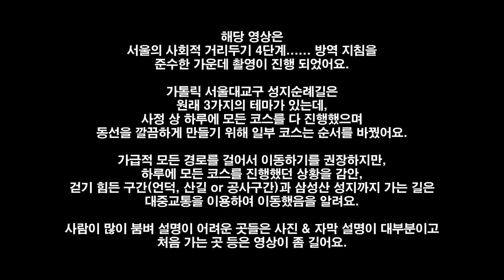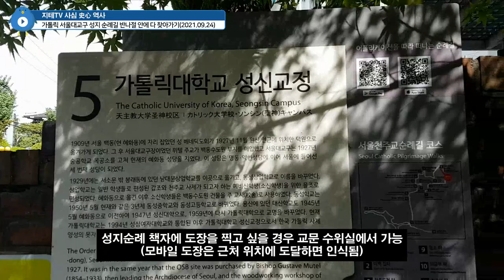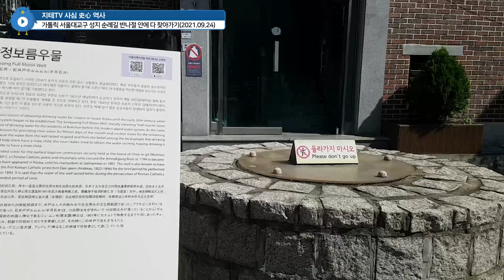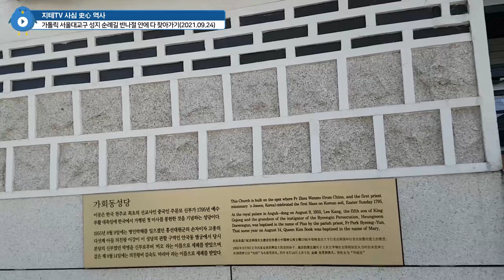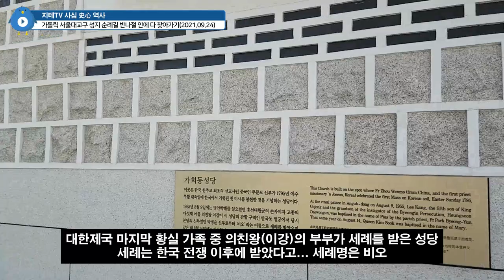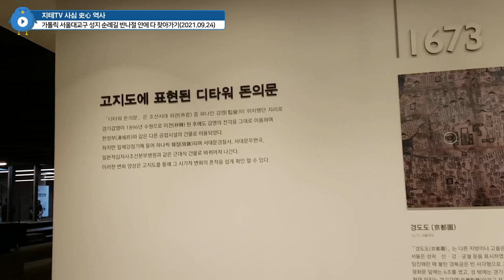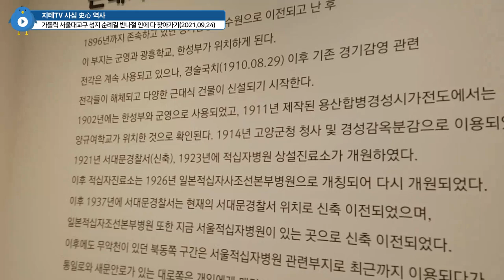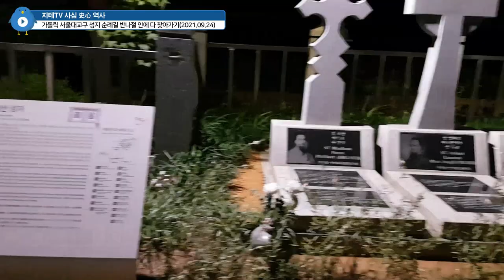가톨릭 💒 서울대교구 🗿 성지순례길 3일치 코스를 반나절 동안 몰아서 찾아가기 2021 Ver. | 지테TV 사심 史心 역사 271화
촬영은 2021년 9월 24일에 진행 되었어요. 원래 말씀의 길, 생명의 길, 일치의 길 3가지의 코스인데... 여러 가지 사정이 있어서 반나절 동안 몰아서 방문했다고 하네요.

중간에 경기감영 터인 D타워 돈의문은 지난 해에는 아직 개방되지 않았고, 서소문 역사공원 지하 기념관의 경우 지난 해에 개방되지 않았던 관계로 처음 들어갔기 때문에 이 부분이 분량이 좀 길어요.

중간에 사람들이 많이 지나다니는 구역이거나 설명할 내용이 많지 않은 구간에서는 짧게 스냅 샷으로 넘겼어요.

Chapters
0:00:00 시작 Intro
0:01:15 명동성당 Myeongdong Cathedral
0:01:44 1코스 말씀의 길 : 장악원, 수표교, 종로3가, 종로성당, 광희문 Course 1
0:02:21 광희문 Gwanghuimun
0:03:47 1코스 말씀의 길 : 가톨릭대학교 성신교정 Course 1
0:04:50 1코스 말씀의 길 : 석정 보름우물(중앙중고등학교) Course 1
0:07:18 1코스 말씀의 길 → 2코스 생명의 길 : 가회동 성당 Course 1 → 2
0:08:29 2코스 생명의 길 : 광화문 광장 & 종로 Course 2
0:09:37 2코스 생명의 길 : 경기감영 터(D타워 돈의문) Course 2
0:13:03 2코스 생명의 길 → 3코스 일치의 길 : 서소문 역사공원 Course 2 → 3
0:14:22 3코스 일치의 길 : 중림동 약현 성당 Course 3
0:15:15 3코스 일치의 길 : 당고개, 왜고개, 새남터, 성심여중고 Course 3
0:19:20 3코스 일치의 길 : 서강대학교 & 절두산(Feat. 월드컵대교) Course 3
0:20:25 3코스 일치의 길 : 삼성산 Course 3
0:24:27 마무리 Outro

CPU : AMD Ryzen 5800X(8/16)
CPU Cooler : Enermax LIQMAX III ARGB 360
Motherboard : ASUS PRIME X570-Pro CSM
RAM : TeamGroup T-Force Delta RGB CL16 3200Mhz 32GB(16G x 2)
VGA : MSI GTX 1660 Super Gaming X D6 TwinFrozer
SSD(OS & SW) : Samsung 970 EVO Plus 1TB
SSD(Data 1) : Samsung 850 PRO 256GB
SSD(Data 2) : Samsung PM851 128GB with mSATA to SATA Converter
PW : Seasonic Focus Gold GM-750 Modular
Case : Darkflash DLX21 Mesh
Microphone : RODE NT-USB Mini
Webcam : Logitech StreamCam(Main), Logitech C922(Sub)
Keyboard : Logitech K120
Mouse : Logitech G102
Lights : Luxpad K22H x 2
PhoneCam(야외촬영) : Samsung Galaxy S7 64GB